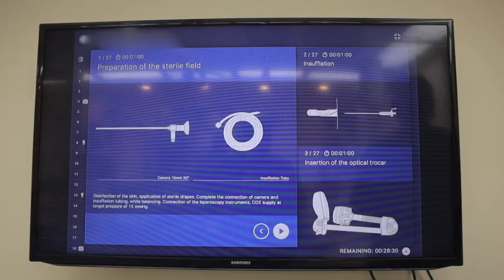Surgical Process Institute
We are proud to be the first hospital in the UAE to adopt the Surgical Process Institute program by Johnson & Johnson. SPI's technology aims to empower surgeons and care teams to address variability in the operations theater and enhance team performance by synchronizing workflows and accessing real-time analytics. Listen to Dr. Hazem Al Momani, our Head of Surgery opinion about SPI.
تفخر مستشفى دانة الإمارات بكونها أول مستشفى في الدولة يتبنى نظام الجراحة من معهد الجراحات المقدم من جونسون اند جونسون. هذه التقنية تساعد الجراحين ومقدمي الرعاية الصحية على المقارنة وتعزيز الامكانياا من خلال الموازنة بين خطوات العملية والوصول إلى إحصائيات وقتية. شاهدوا ماذا يقول الدكتور حازم المومني، مدير قسم الجراحة عن هذه التكنولوجيا.